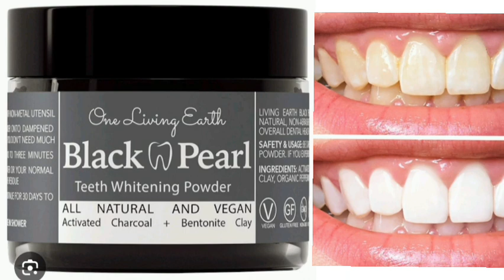Black Pearl Teeth Whitening Powder ALL NATURAL AND VEGAN दांतों को रखे साफ और मजबूत